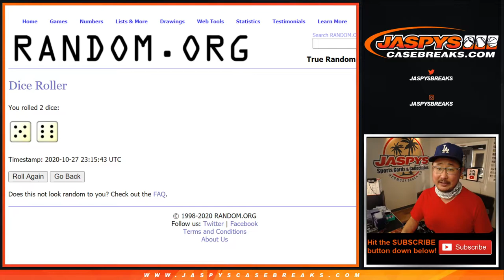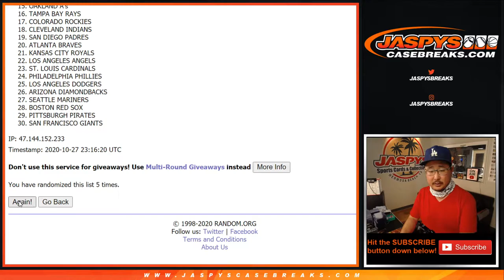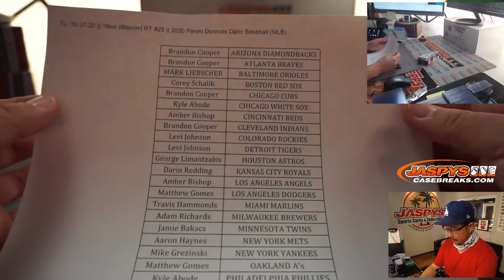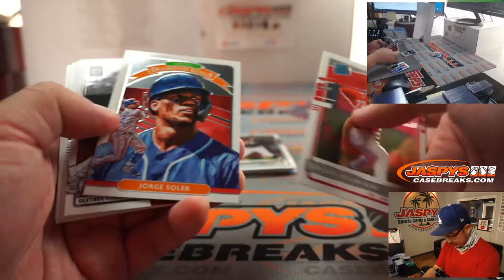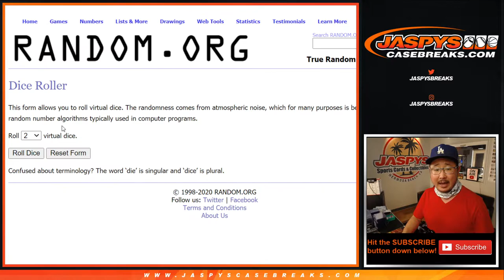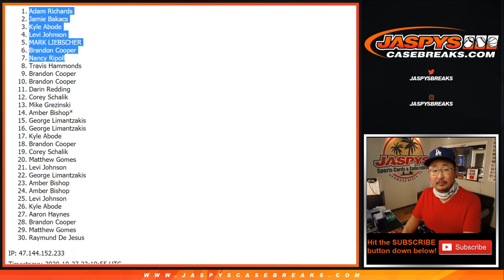Tu, 10.27.20 || 1Box (Blaster) RT #25 || 2020 Panini Donruss Optic Baseball (MLB)